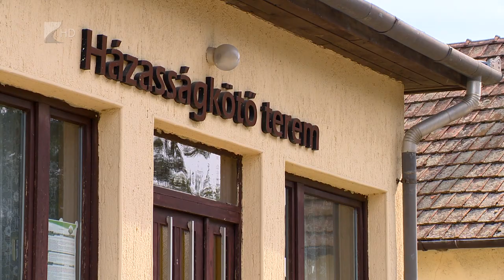Beruházások Piricsén - Kölcsey Tv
Több mint 300 millió forintnyi fejlesztési forrást nyert Piricse önkormányzata. Ebből az összegből megújult az egészségház, piac épül, illetve az óvoda udvarán egy bölcsődét is kialakítanak. A településen évente 30-32 gyermek születik, ezért is van szükség az új intézményre. Egy másik forrásból a polgármesteri hivatal energetikai felújítása is megvalósul.